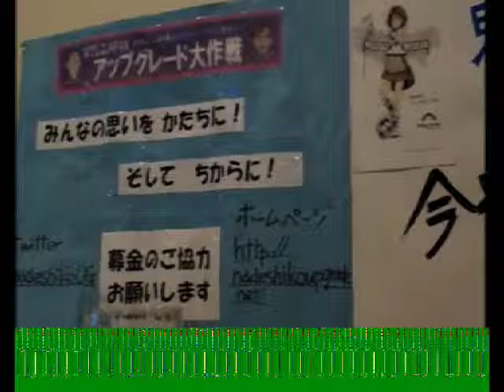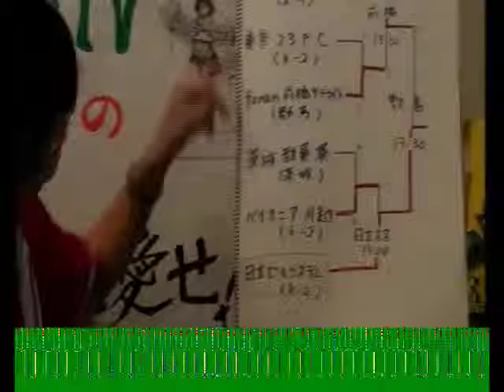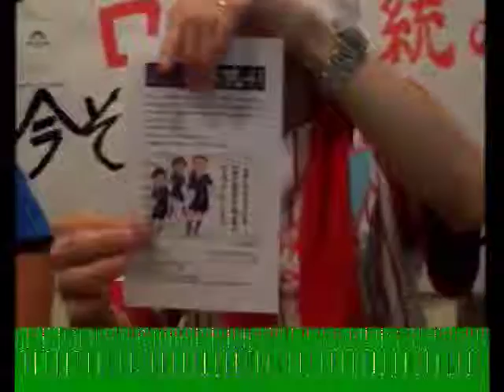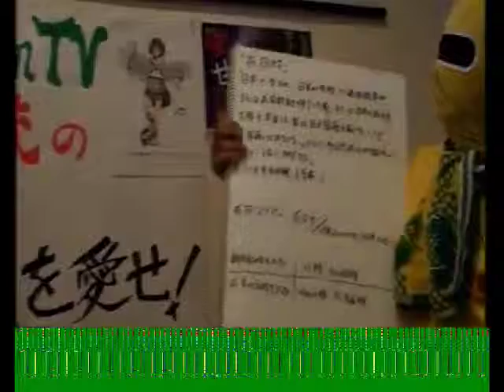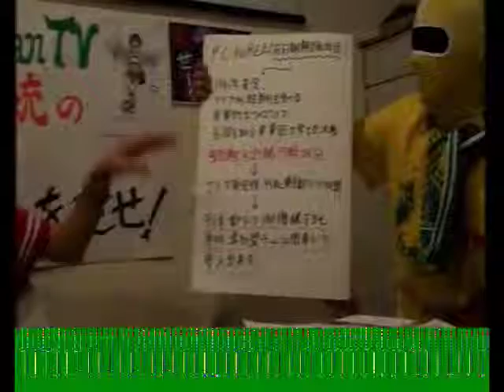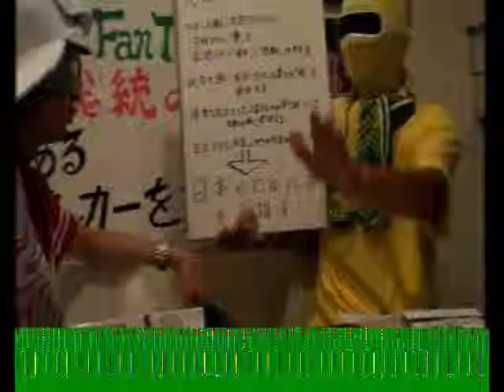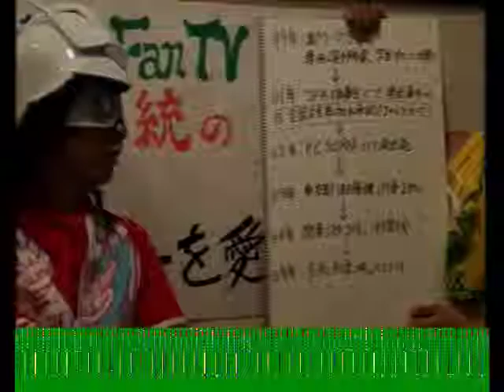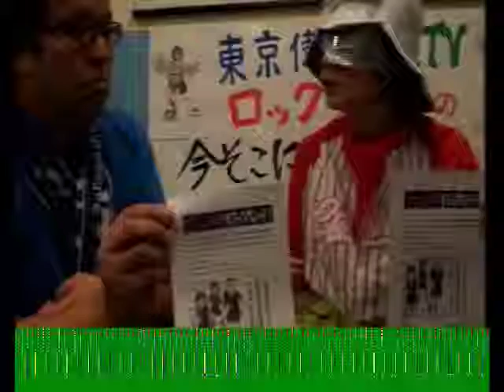2012/08/04 東京偉蹴FanTV 第10回 第二部 『ロック総統の今そこ愛せ～FCコリア特集』